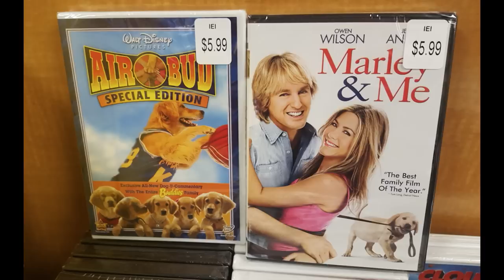What Superhero Should Return When They're Old? w/ Paul Scheer & Kumail Nanjiani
Can’t get enough of Movie Fights? Sign up for ScreenJunkies Plus and watch this show LIVE and EARLY every week!

0:08:06 ROUND 1 Improve a film by adding King Kong
0:21:21 ROUND 2 Best James Cameron movie?
0:39:18 ROUND 3 In honor of “Logan,” what actor/superhero should return for a final film when they’re old?
0:55:48 ROUND 4 Pitch a Reboot of any Jean Claude Van Damme movie.
1:15:11 ROUND 5 Whats the Nerdiest Movie Ever?
1:29:14 SPEED ROUND